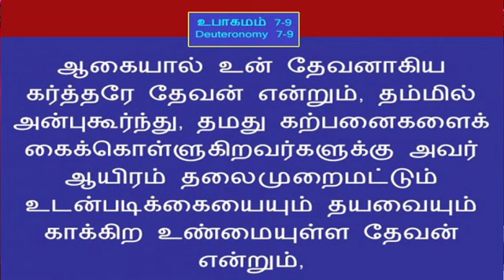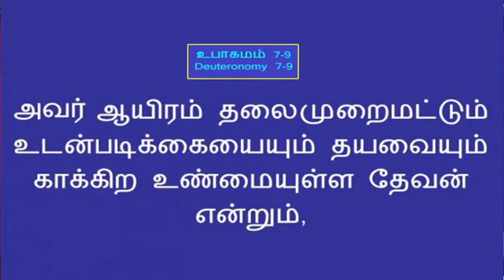PHILADELPHIA CHURCH KGF 2nd MESSAGE 14 06 20 11am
REV. BEULAH NICKELSON